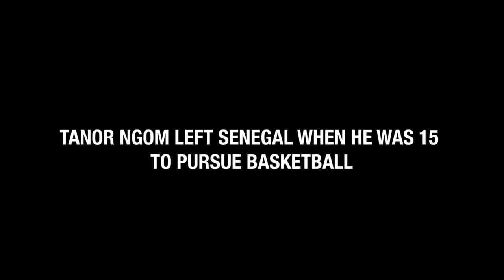Tanor Ngom for Mother's Day / UNINTERRUPTED CANADA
Tanor Ngom left home at 15 to pursue his dreams of playing in the NBA. After 3 years, he was surprised by his mother on his birthday. A week later, she watched him play basketball for the first time ever.